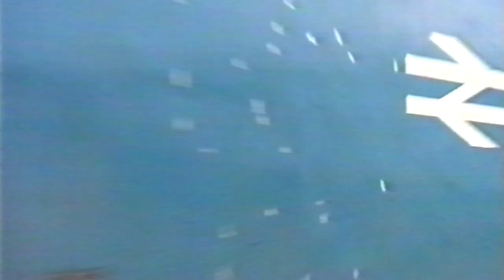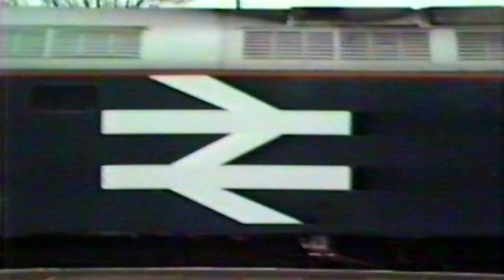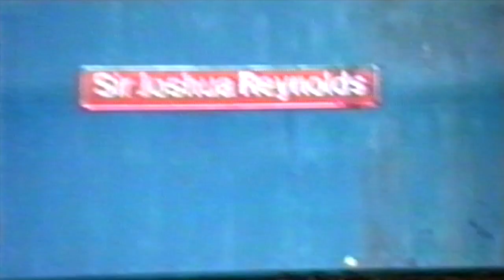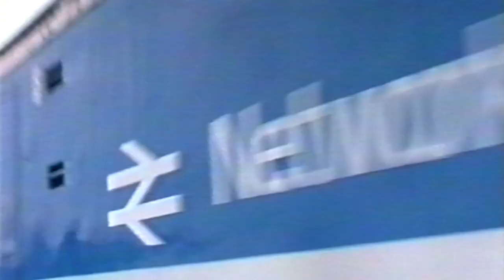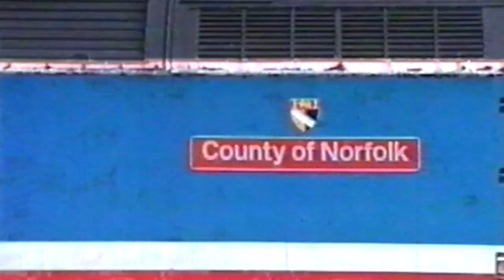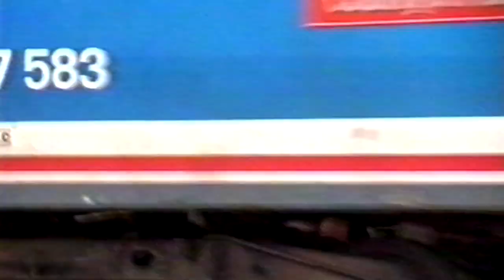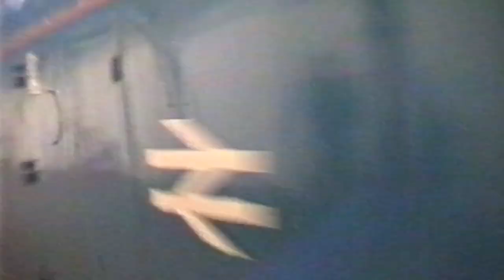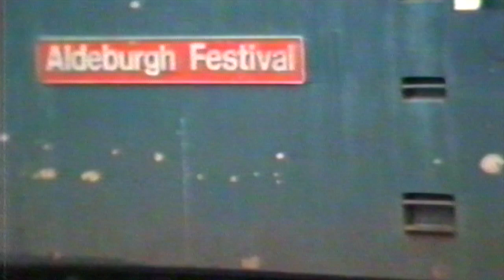Trains in the 1980s - Class 47/4 Compilation - Part 2 (47 500 - 47 599)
This is Part Two of a compilation of my clips featuring locomotives from the 47/4 sub-Class and covers the period 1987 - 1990 .

This video has shots all the class members I managed to capture from
47 500 through to 47 599.

[These clips feature already on the channel in various forms, but this is the first time all these locos have appeared together in a single programme.  Hope you enjoy the format.]